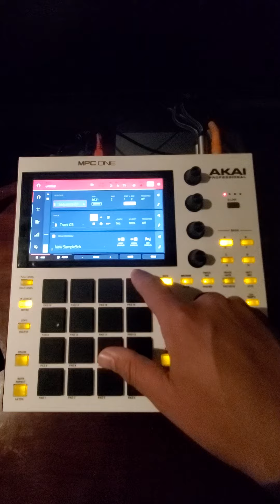MPC One - Lofi type HipHop beat